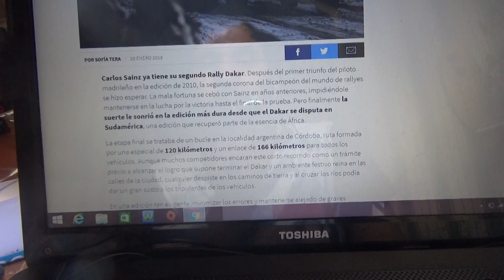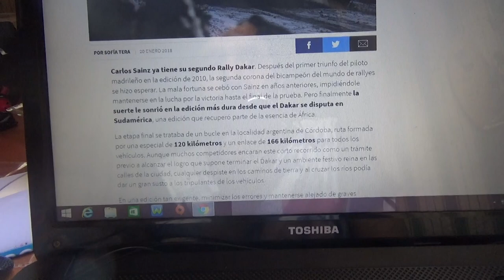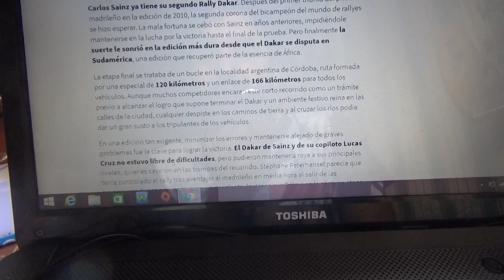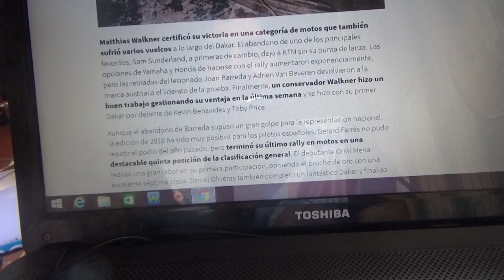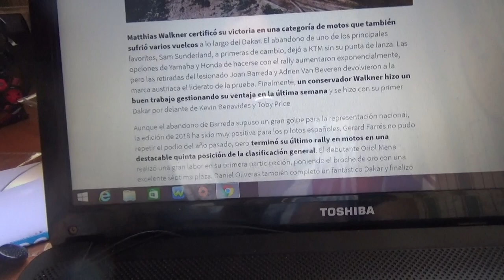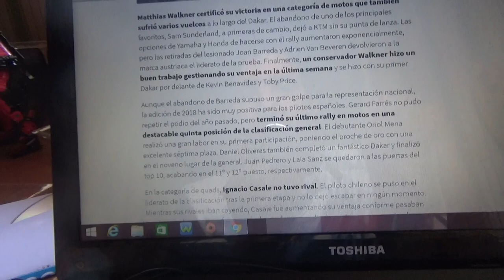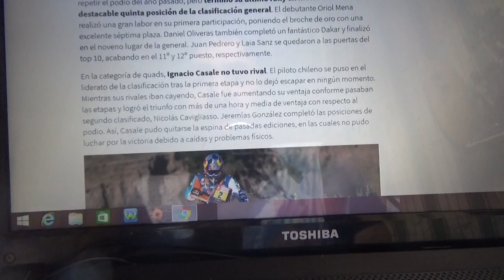Resumen etapa final Rally Dakar 2018 Carlos Sainz se coronó campeón en autos